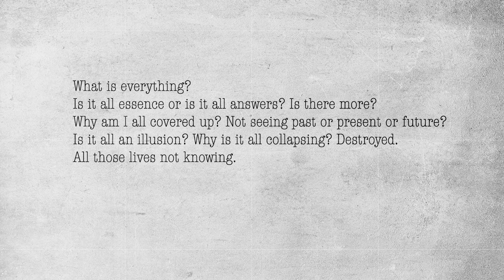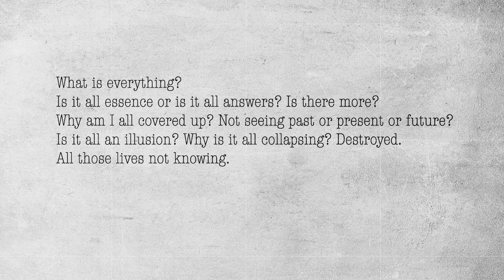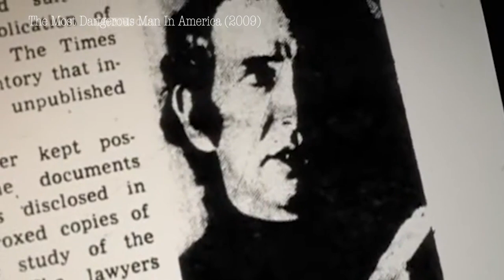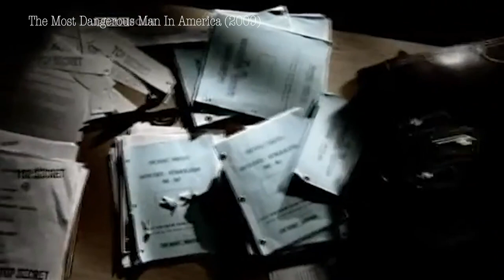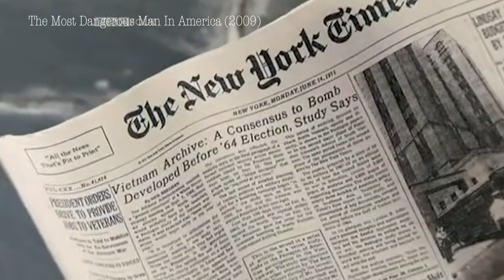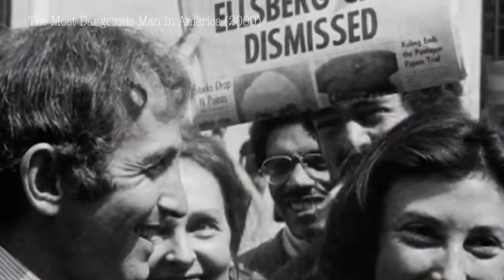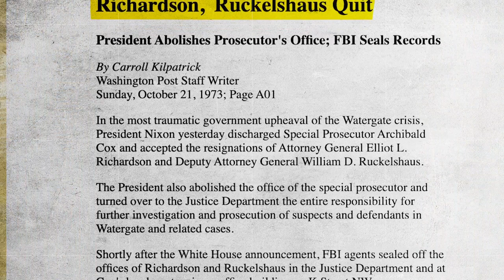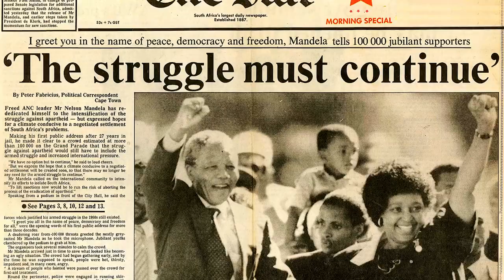Rise-up and Stop the Doomsday Machine!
In the final part of his conversation with Rob Johnson, Daniel Ellsberg talks about his hopes for this generation and why he wrote The Doomsday Machine